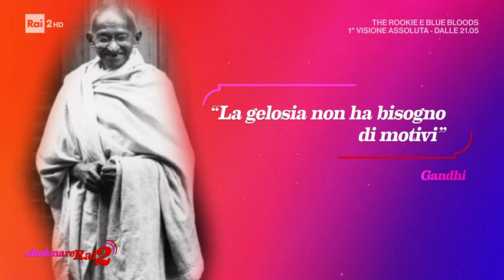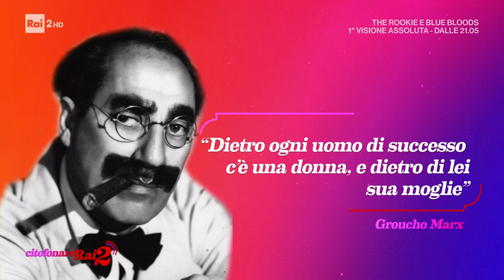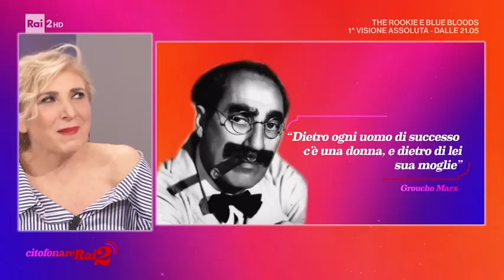Enzo Decaro, Sergio Assisi e Barbara Foria a Citofonare Rai2 - Citofonare Rai2 03/04/2022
- Enzo Decaro, Sergio Assisi e Barbara Foria, si raccontano a Citofonare Rai2 tra successo, passioni, e tanti aneddoti e momenti di spettacolo